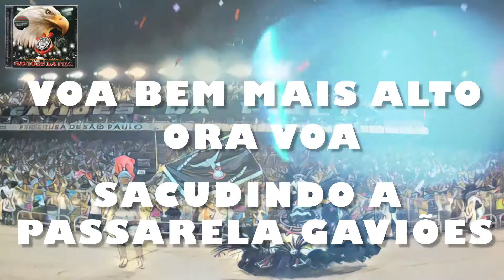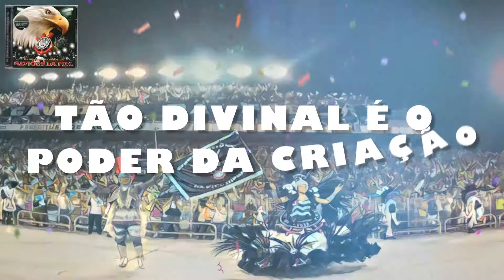Gaviões da Fiel - Preto e branco na avenida (Lyric Vídeo)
Gaviões da Fiel
Preto e branco na avenida